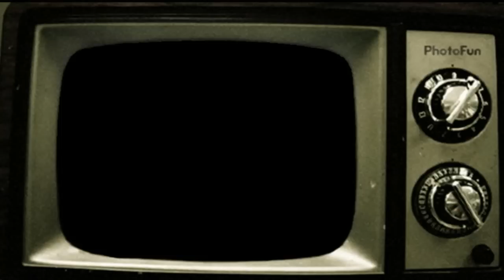QUIQUE NEIRA _ COMBAJAH @ SIEMPRE VIVO REGGAE @ 2009